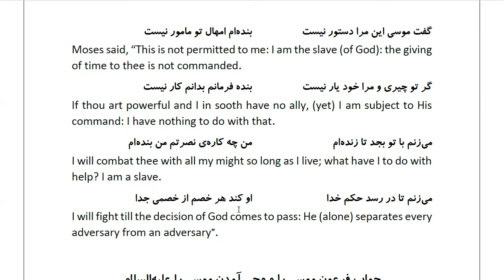Masnawi Rumi: In Farsi with English Translation: Part 330: The answer of Moses